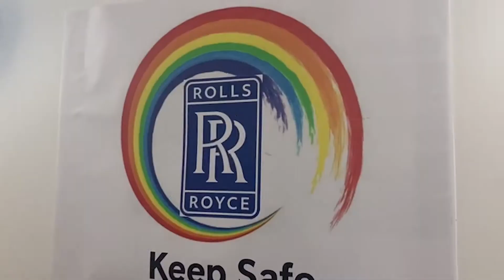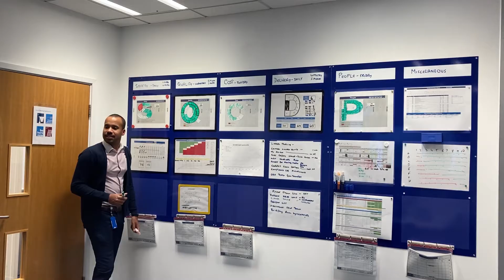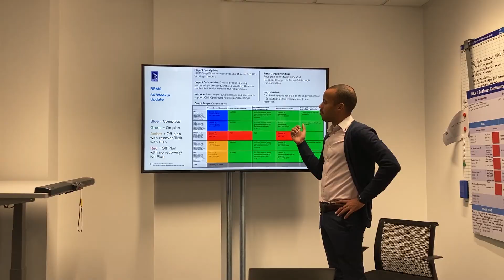Career experienced people: meet Jamie, a care-experienced Manufacturing Executive at Rolls-Royce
We’ve created CEP, a monthly spotlight on care experienced people and their careers. Throughout the coming months we’ll be platforming people with care experience and the brilliant careers they’ve created for themselves, and sharing their career advice to inspire the next generation of care leavers.

Meet Jamie, a care-experienced Manufacturing Services Executive at Rolls-Royce. Follow along as he takes us through a working day in his life and tells us all about his career journey, his ambitions, and shares his career advice for care leavers.

IMO represents the voices of teenagers in care and care leavers. It’s somewhere you can share stories, experiences and achievements, get and give advice, and find loads of great free stuff!

We share blogs, vlogs, podcasts and more from teens in care, and we link Children in Care Councils in England together around common campaigns, to amplify your voice and make a real difference.

We also share opportunities for care leavers, like jobs and apprenticeships, and we give away loads of free stuff!

IMO was created by the Children’s Commissioner for England in collaboration with an advisory network of teens with care experience. If you’d like to join this network and have a say in how IMO is run, get in touch